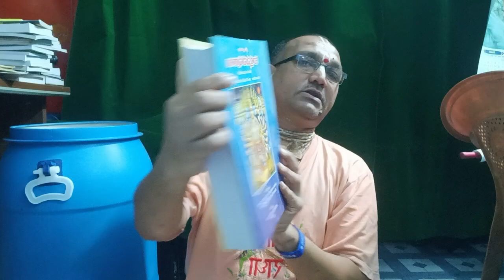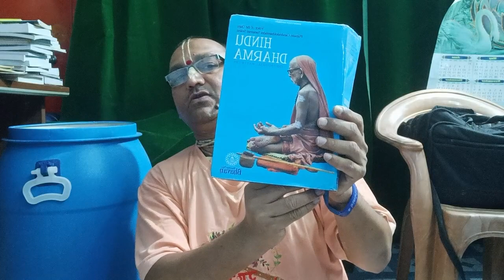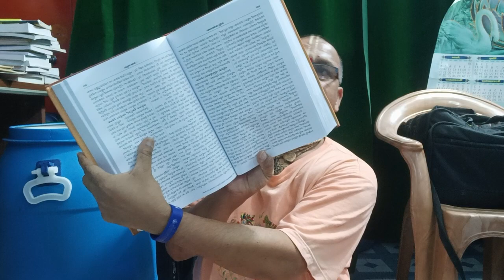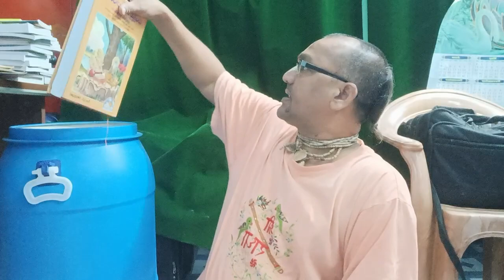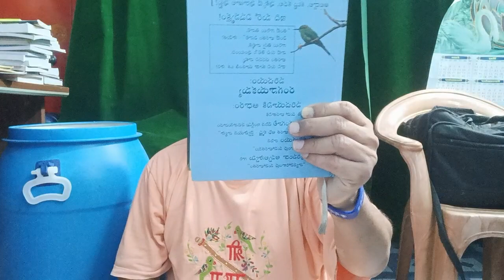చదివేదే ప్పుడు ఆచరించేది ఎప్పుడు